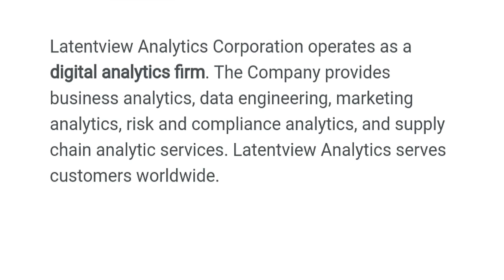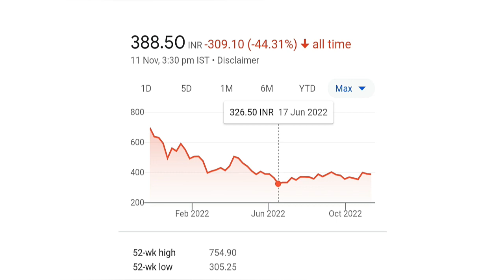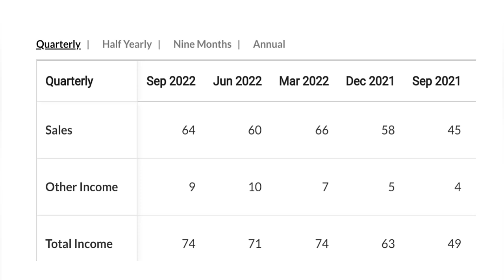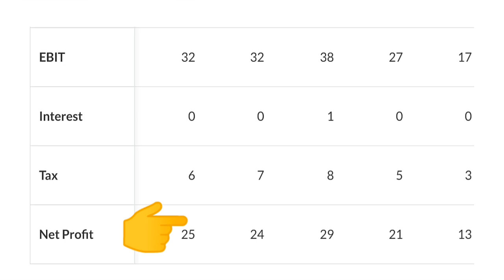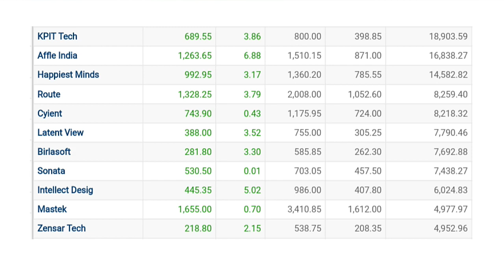Latent View Share Latest news ⚫ Latent View Share analysis ⚫ Best Future growth stock ⚫ Latent View